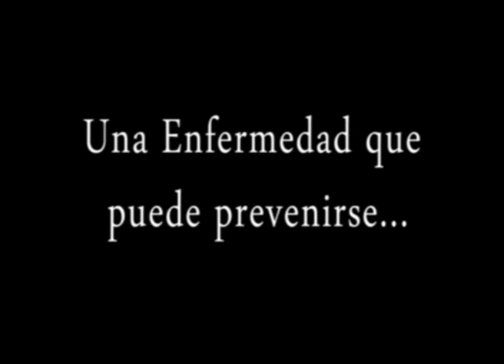Contra el Cancer de Cuello de Utero